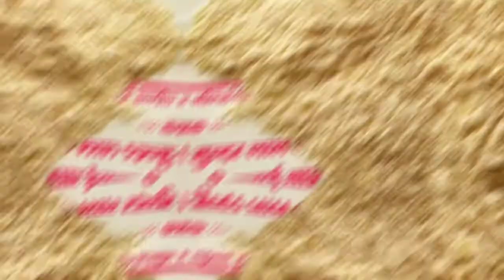tota ko khana khilate hain 🐦🐦🌽🌽🍉🍒🍐 तोता को खाना खिलाते है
trending video
New video
tota ko khana khilate hain

Begraun music link - credit by